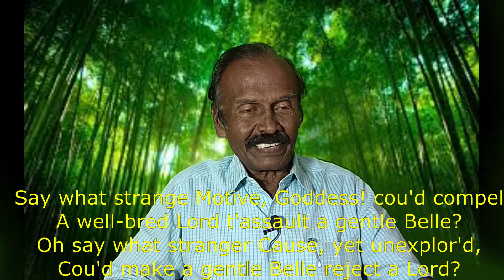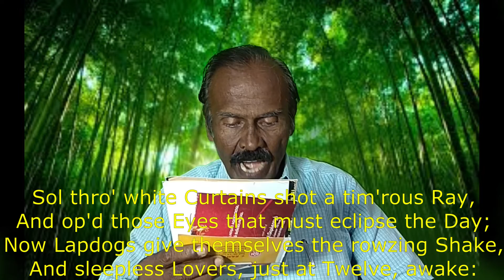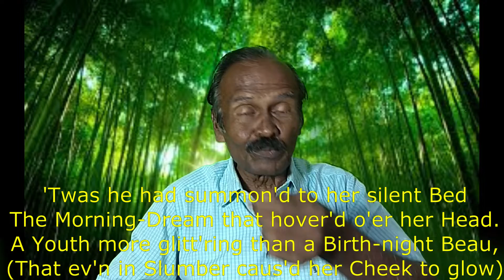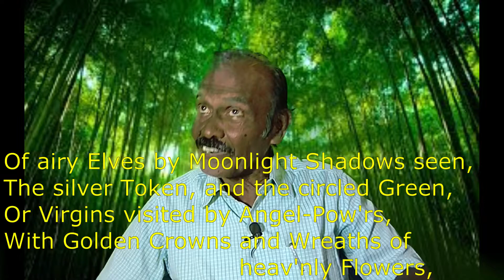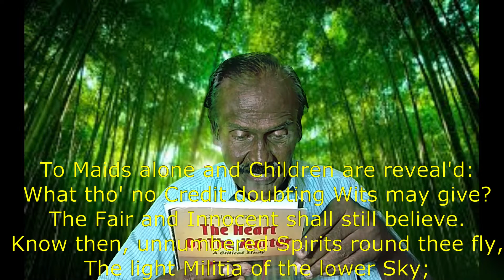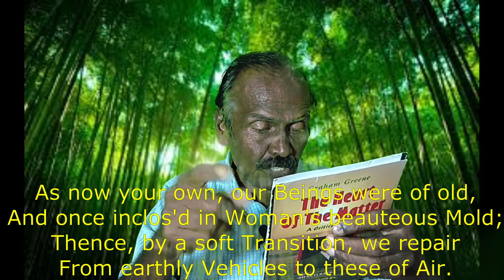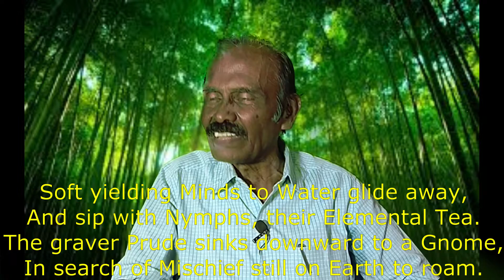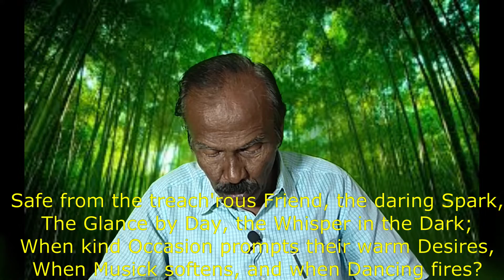The Rape of the Lock Canto 1 -1 (Lines 1 - 78) by Alexander Pope / in Tamil / Bharath Ravindran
The Rape of the Lock Canto 1 -1 (Lines 1 - 78) by Alexander Pope / in Tamil / Bharath Ravindran / Bharath Academy

BHARATH RAVINDRAN.